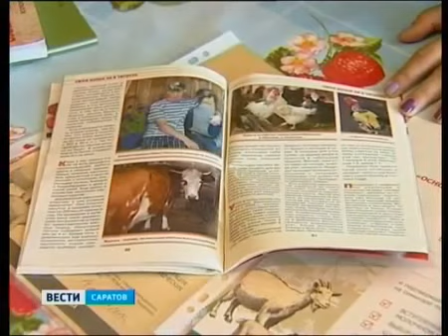'Вести Саратов' от 10 сентября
О том,как можно учиться одному делу,а уметь тысячу!